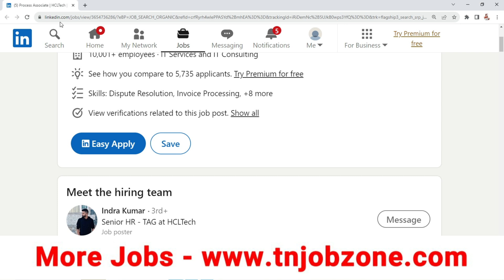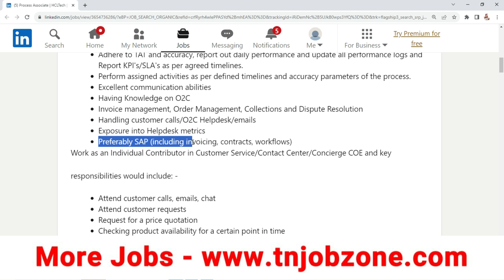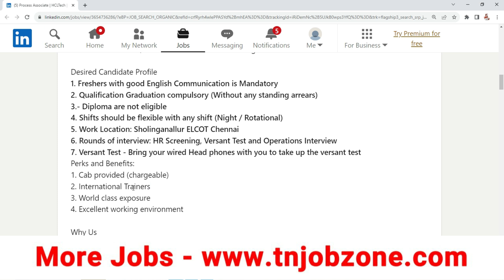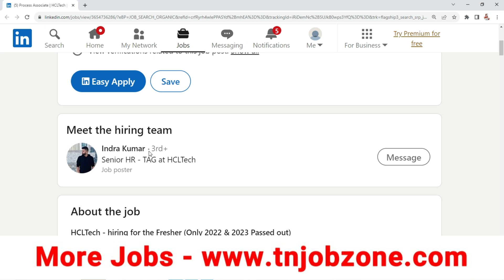NO EXAM👉 HCL RECRUITMENT 2023 IN TAMIL👉 HCL FRESHERS JOB OPPORTUNITY 2023👉HCL JOB VACANCY 2023 TAMIL